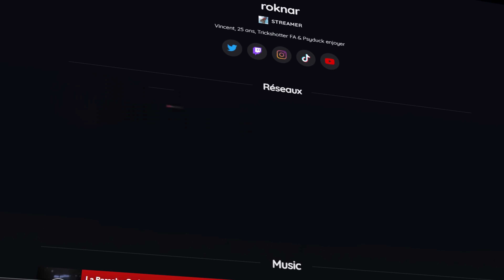TOUS avec un WALLHACK sur CSGO !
On a essayé de s'affronter avec un Wallhack. Le résultat est spectaculaire. Pour participer à ce genre d'événement, rejoins le discord ci dessous :